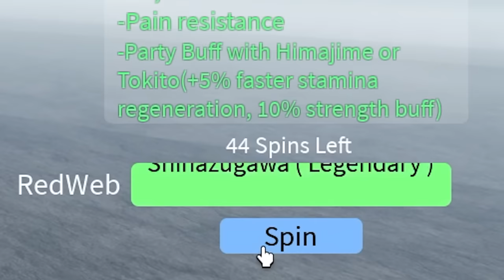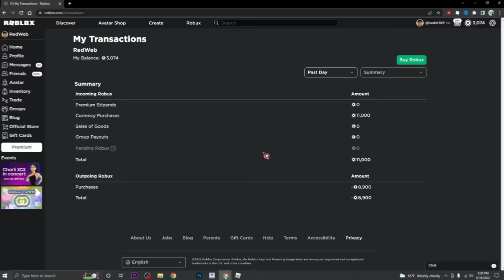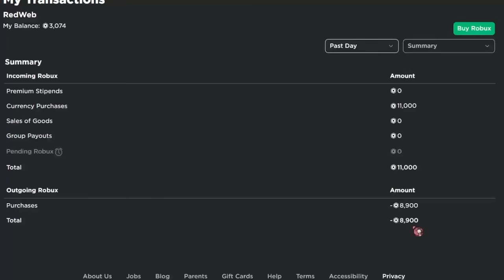Spending 10,000 Robux To Get 0.1% AGATSUMA Clan and Becoming Zenitsu In Project Slayers...